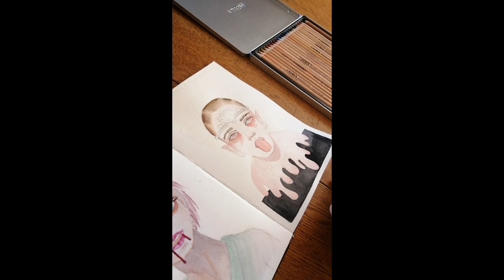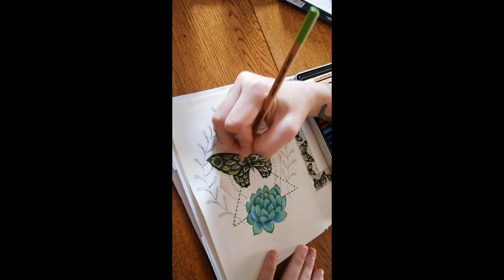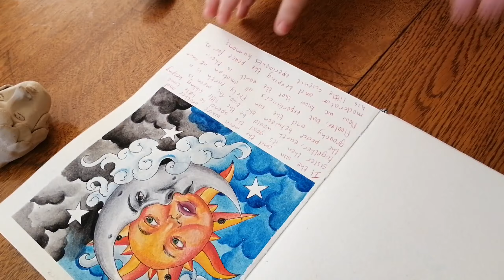5 ways to fill your sketchbook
I absolutely love this site and will be using it for the foreseeable future.

If you would like to check out some of my other things.